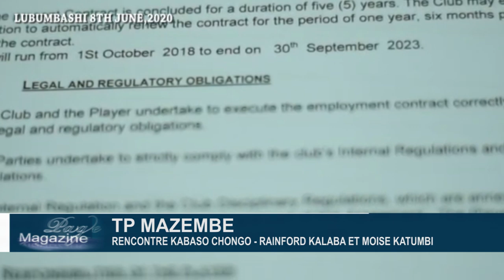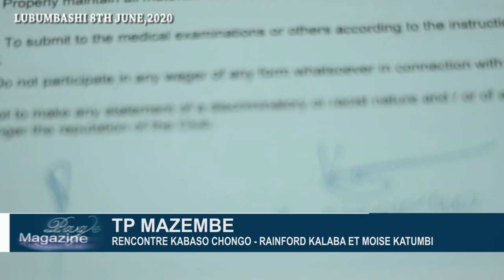TP MAZEMBE: RENCONTRE KABASO CHONGO RAINFORD KALABA ET MOISE KATUMBI